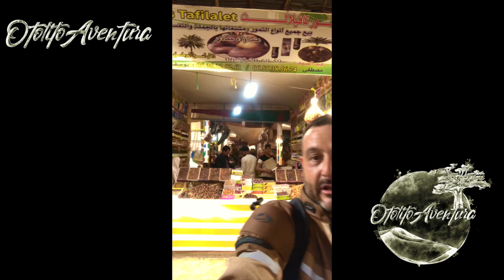MARRUECOS EN SCOOTER. HISTORY INSTAGRAM.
HISTORY INSTAGRAM. Viaje a Marruecos en Scooter Malaguti Madison 300cc. Con cualquier moto se puede realizar una AVENTURA.